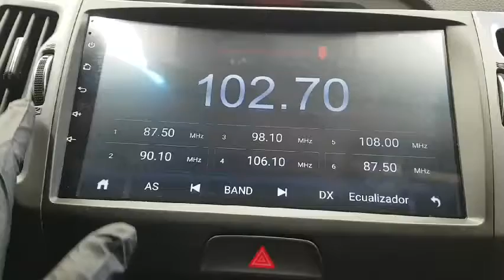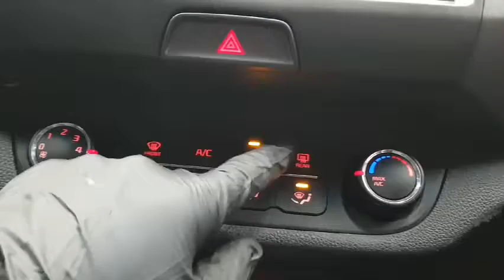SPORTAGE FK725514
Vehicle exporter
Skype: trustkorea01
Trust Korea Company limited
Japanesevehicles.com